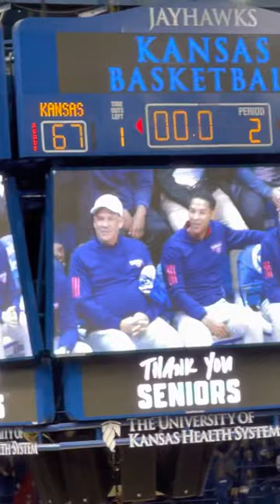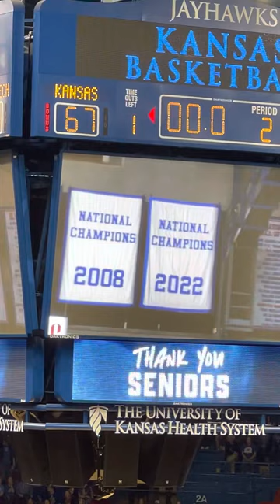Jalen Wilson Senior Night Video